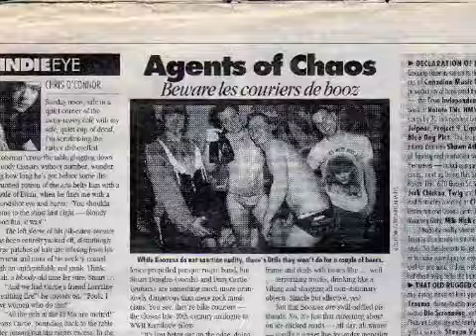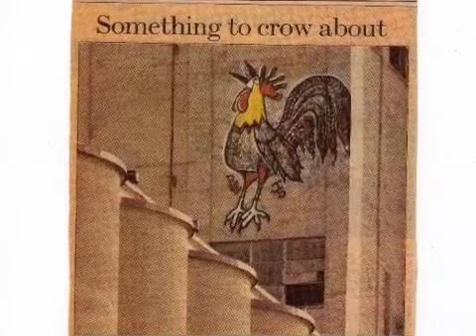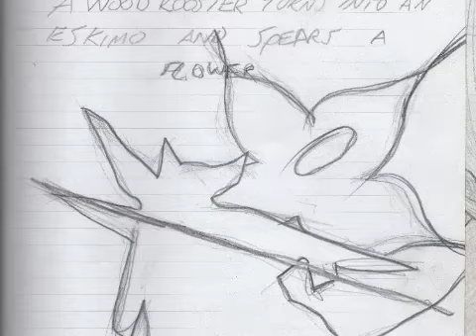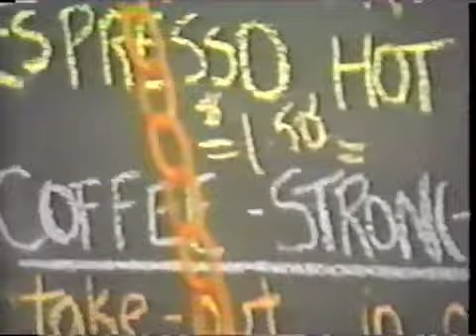40 Years of Madness - Part 2 - Stuart Moves Back to Canada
This is Part 2 of Stuart Douglas' first 40 years on this planet.